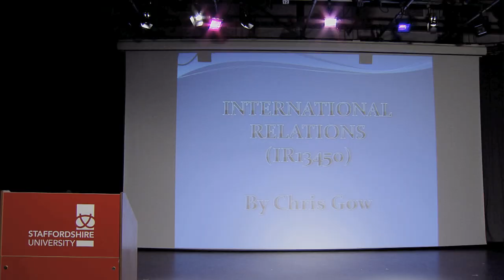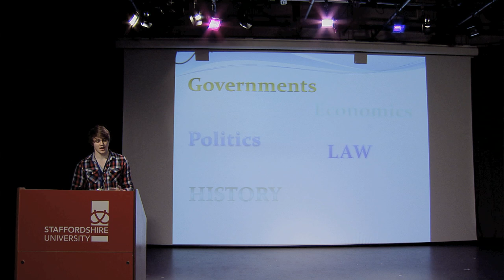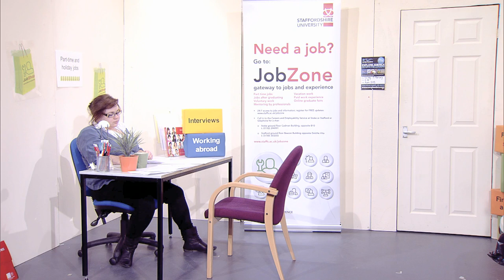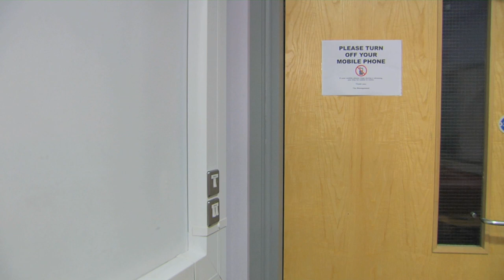Learning Curve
Studio based sketch show filmed at Staffordshire University. Written by Joshua Orr, Andrew Finch, Daniel Creeber, Tim Knight, Emma Farrugia, Jo Foster, Sarah Robers and Aimie Skillen.

Camera Operators - Daniel Creeber, Sarah Roberts & Aimie Skillen

Production Managers - Emma Farrugia & Jo Foster

Lighting - Andrew Finch

Sound - Tim Knight

Directed & Edited - Joshua Orr

Grading & Post Production Work - Andrew Finch & Emma Farrugia